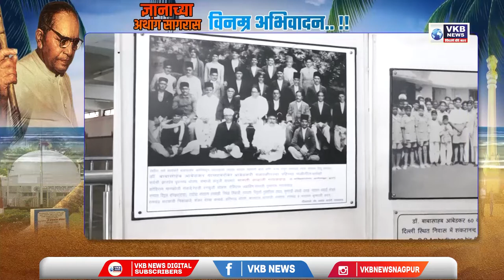महामानव Dr. B. R. AMBEDKAR - ज्ञानाच्या अथांग सागरास विनम्र अभिवादन.. !!